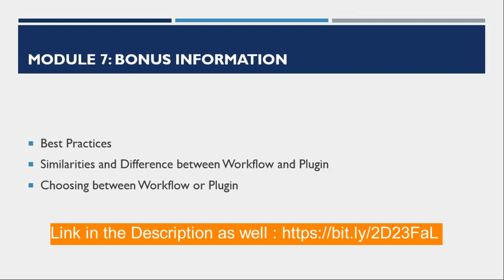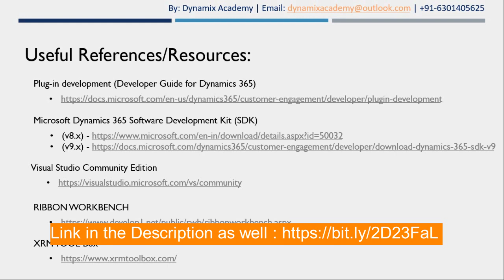Dynamics 365 Custom workflow Development Tutorial by Dynamix academy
Microsoft Dynamics 365 - Custom Workflow Development Course Dynamics 365 CRM workflow Tutorial by Dynamix Academy

Create A simple Custom Workflow Activity - Step by step | Dynamics CRM | Dynamics 365
Below are two courses that you can take to start your journey of becoming a Microsoft Dynamics 365 Developer.

This is an online Microsoft Dynamics 365 - Custom Workflow Development Course. One of its kind technical courses for beginning your journey in becoming an expert Dynamics 365 Developer or Technical Consultant.

MICROSOFT DYNAMICS 365 CUSTOM WORKFLOW DEVELOPMENT COURSE CONTENT
Module 1: Extending Dynamics 365
• Overview about Extending Dynamics 365/CRM
• Types of Extensibility
• Why Custom Development is needed?
• Consideration before custom Development

Module 2: Fundamentals of Workflow
• What is a Workflow?
• Different Types of Workflow
• Differences between these different types of workflows
• Workflow Basics and Its Components
• Develop Workflow

Module 3: Adding workflow steps
• Workflow – Create Record
• Workflow – Scope of Workflow
• Workflow – On Demand Workflow
• Workflow – Check Condition
• Workflow – Update Record
• Workflow – Conditional Branch
• Workflow – Assign Record
• Workflow – Default Action
• Workflow – Send Email
• Workflow – Wait Condition
• Workflow – Child Workflow
• Workflow – Perform Action
• Workflow – Custom Step

Module 4: Workflow Deep Dive (Custom Workflow Development)
• What is Custom Workflow Activity?
• Scenarios for Custom Workflow Activity
• Basics of Custom Workflow Activity
• How to Create/Develop a Custom Workflow Activity?

Module 5: Register and Deploy Custom Workflow
• Register a custom workflow
• Deploy Custom workflow

Module 6: Debug Custom Workflow
• Debugging Custom workflow on Dynamics 365 CE on-premise
• Debugging Custom workflow on Dynamics 365 CE online

Module 7: Bonus information
• Best Practices
• Similarities and Difference between Workflow and Plugin
• Choosing between Workflow or Plugin

If you want be a Dynamics 365 Developer or Architect or Technical Consultant, this course is right for you.

If you are a beginner at Dynamics 365 Development, and upgrade yourself to a PRO.

Life time access with ample of hands-on practice with development.

You will be able to crack technical interview questions with ease.

This is a live course. Topics will be added or removed on demand and need basis.

Recommended Playlist – What's New in Microsoft Dynamics 365? New Features in V9.0